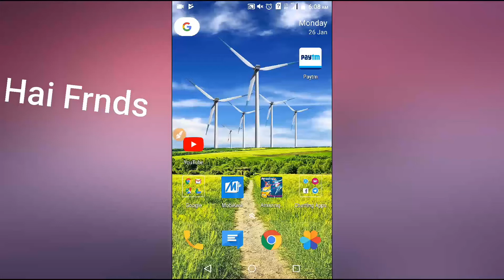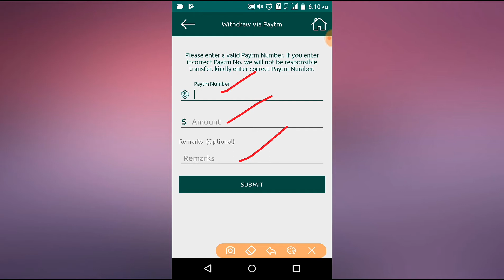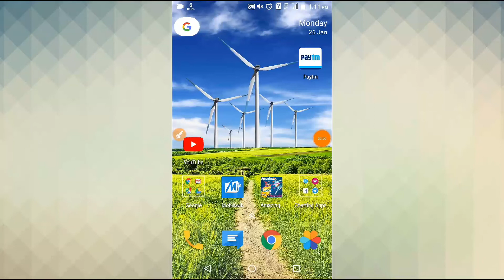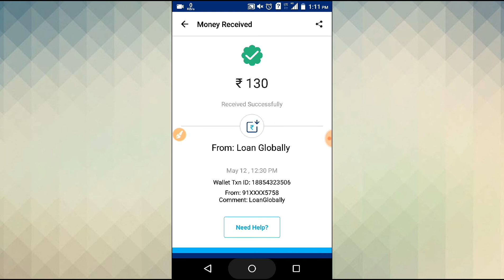Loan GloballyApp Payment Proof !! Earn Jayda Paytm Money -Paytm +Bitcoin+Bank cash+ PayPal FreeCash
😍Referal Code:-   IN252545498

Refer & Earn 0.2$ =13Rs
Earn Upto 1000$ Via Sharing

In My Channel Telling About  Paytm cash videos

in telugu,
earn money Telugu,